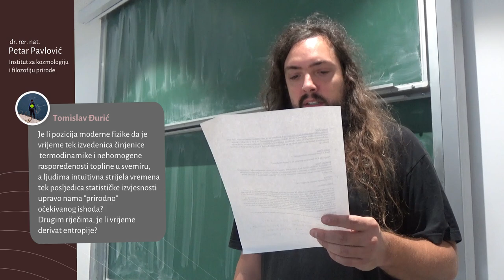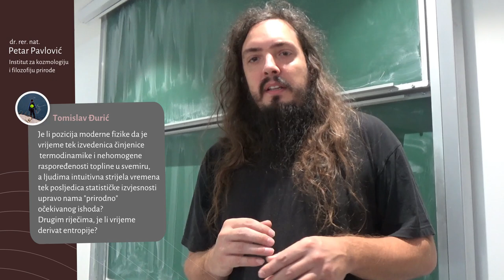Odgovori na pitanja - Da li je vrijeme derivat entropije?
Članovi Instituta za kozmologiju i filozofiju prirode odgovaraju na pitanja postavljena na društvenim mrežama. Na pitanje da li je vrijeme derivat entropije odgovorio je dr. rer. nat. Petar Pavlović.

Institut za kozmologiju i filozofiju prirode možete pratiti putem Instagrama i Facebooka